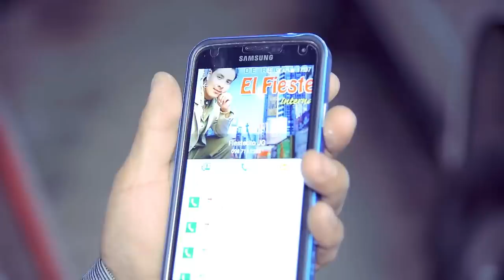El Fiesterito Enamorado Responsable de mi hogar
El Fiesterito Enamorado
Responsable de mi hogar